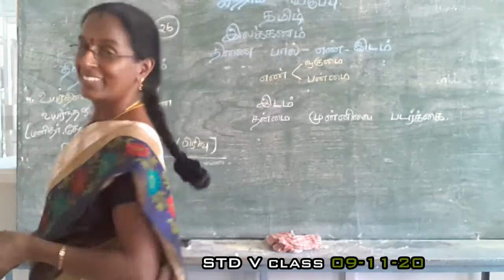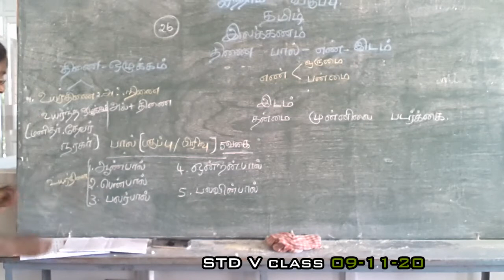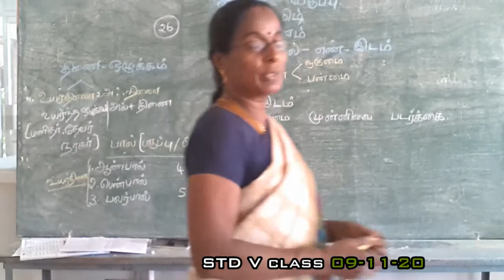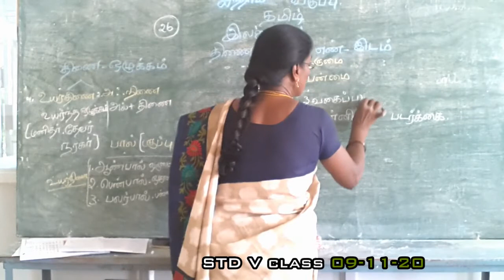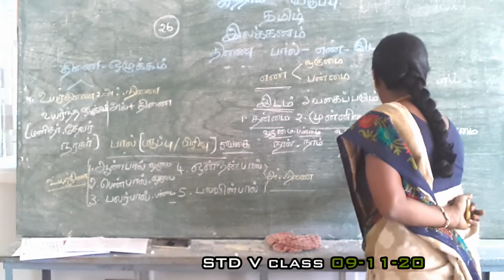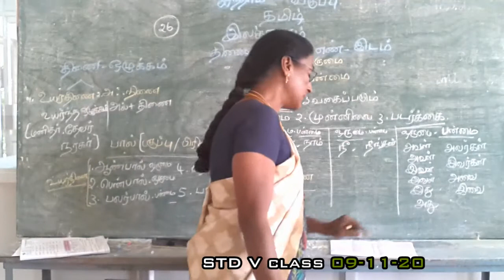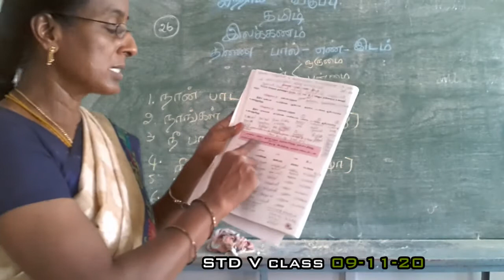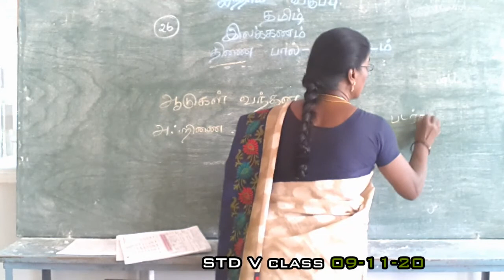V TAMIL 9.11.20